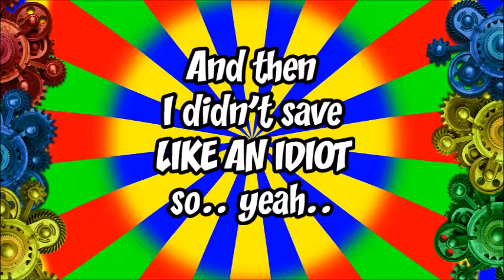STIILL GOIN' FAAAAAAAAAAASST! || Crash Bandicoot WARPED #17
Today we finish the second Warp Room in Time Trials. This Warp Room we complete Gee Wiz, Hang 'Em High, Hog Ride, Tomb Time and Midnight Run (this gave me much trouble (intentional grammar fail)).